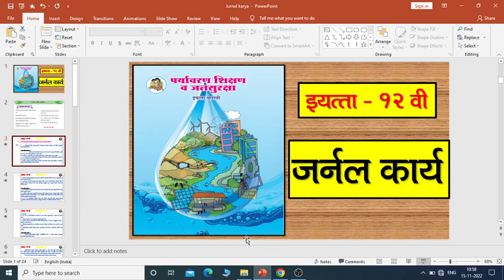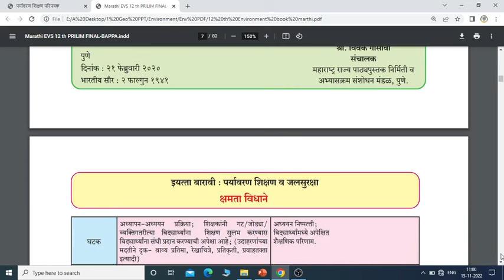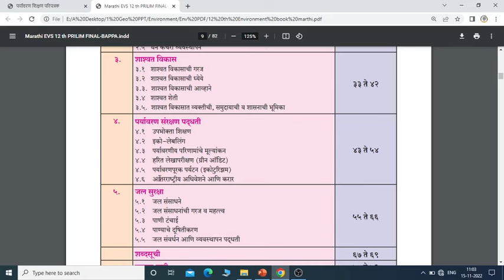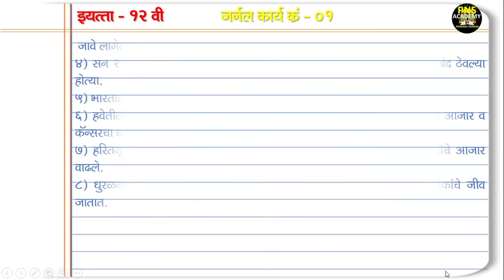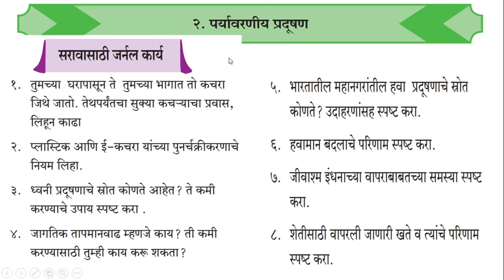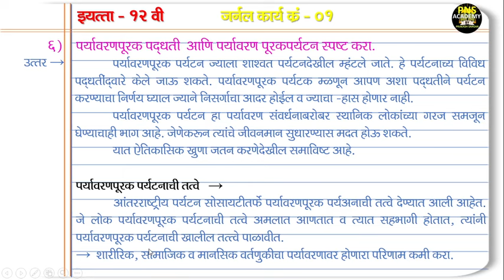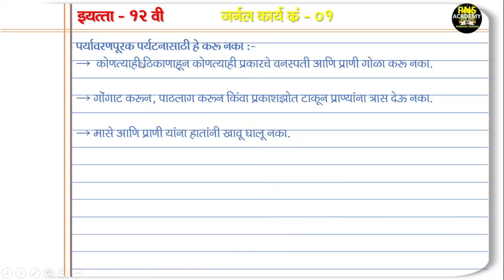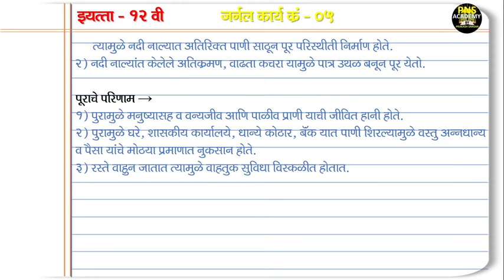१२ वी पर्यावरण जर्नल कार्य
12th Geography Question Bank |  Bhaugolik karane liha | 12vi Bhugol Prashanpatrika sanch 8.2

प्रकरण क्रमांक - ०४ प्राथमिक आर्थिक क्रिया. वरील सविस्तर उत्तरे लिहा . या प्रशंनांची उत्तरे खालील लिंक वर क्लिक करून पहा .

प्रकरण क्रमांक - ०७ प्रदेश आणि प्रादेशिक विकास वरील सविस्तर उत्तरे लिहा . या प्रशंनांची उत्तरे खालील लिंक वर क्लिक करून पहा .